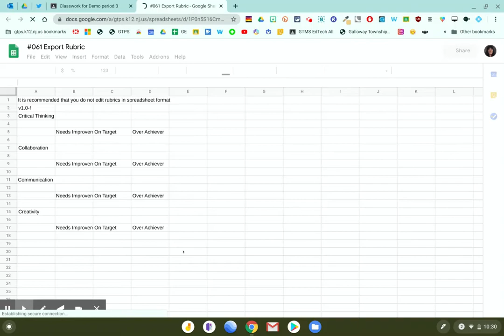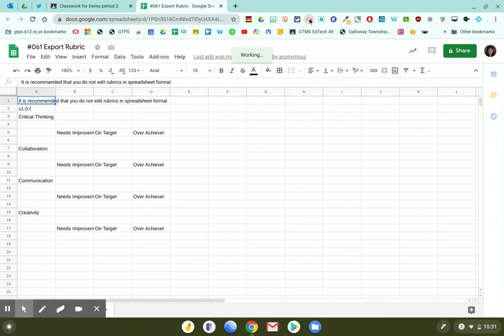How to Export a Rubric in Google Classroom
This screen cast will demonstrate how to export a rubric from an assignment in Google Classroom.